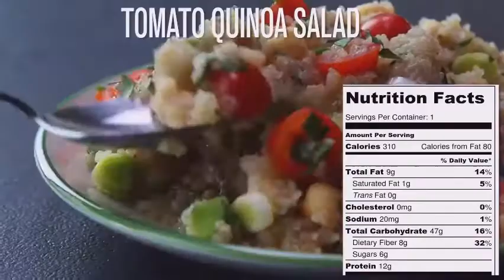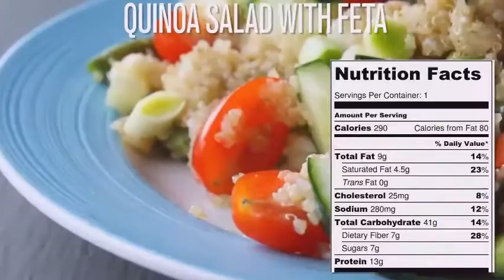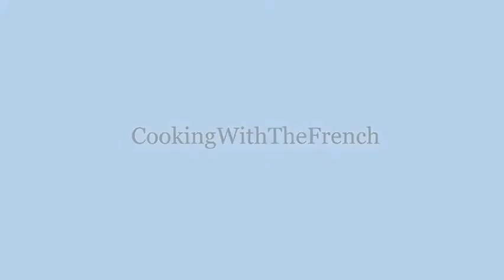CWTF - Healthy Vegan Recipes #19 - CookingWithTheFrench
CookingWithTheFrench CEO:
Alfred Kalama AKGlobal :
Follow AKGlobal: